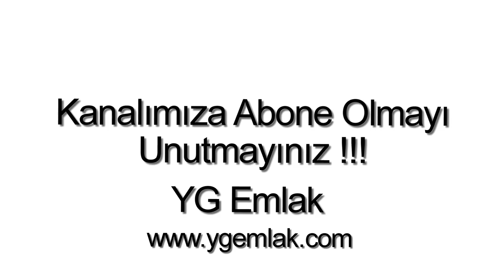Yalıkavakta satılık deniz manzaralı villa